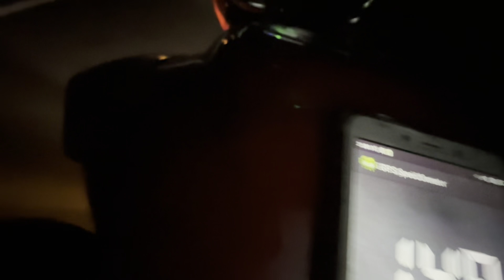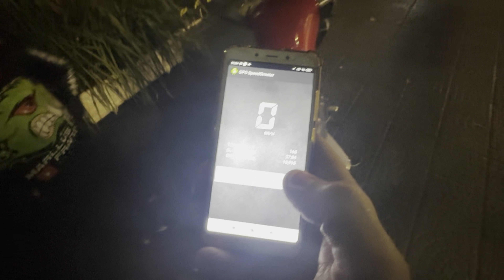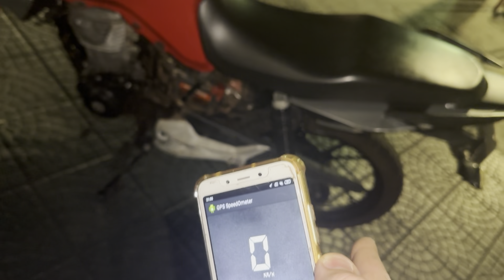CG 160 COMANDO DO GRAU NA RODOVIA!! TESTE 🚀